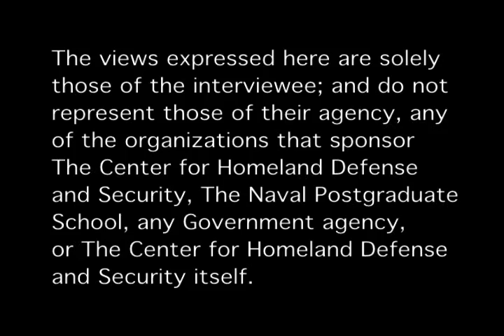Theses Series: The Anthrax Vaccine: A Dilemma for Homeland Security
Thomas Rempfer [9 Feb 2010]
The winner of the "Outstanding Thesis Award" for cohort 0803/0804 goes to Lt. Col. Thomas Rempfer for his in-depth study of the events leading to current policies that control the production and distribution of the Anthrax vaccine.